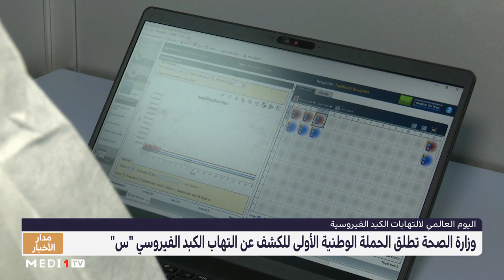وزارة الصحة تطلق حملة وطنية للكشف عن التهاب الكبد الفيروسي